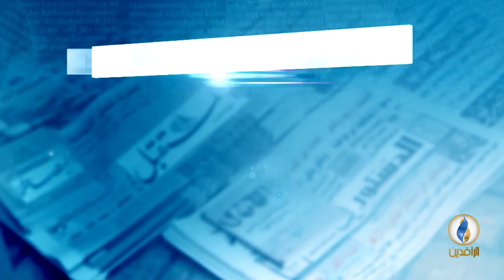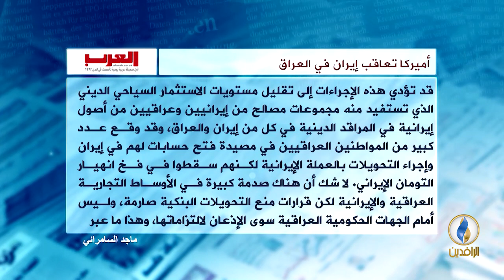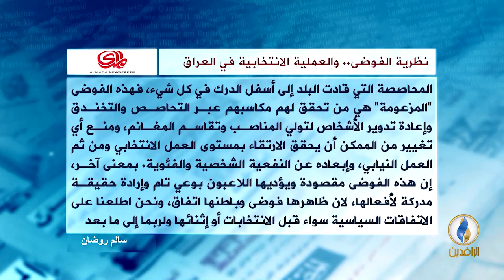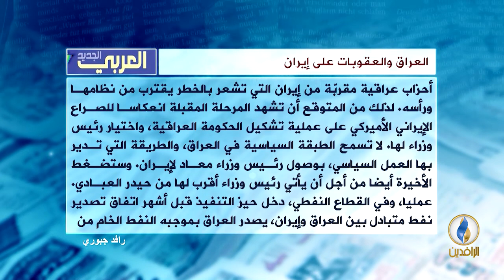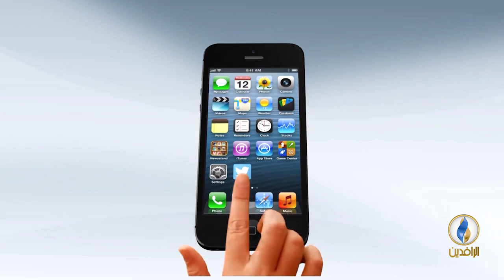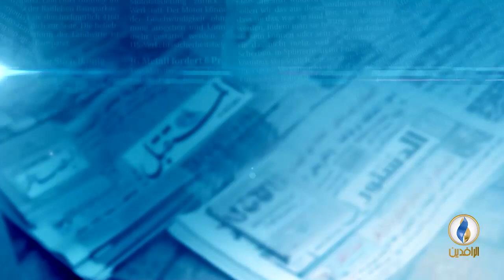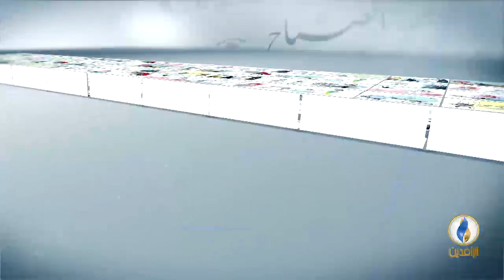صدى_الأقلام | 14 - 8 - 2018